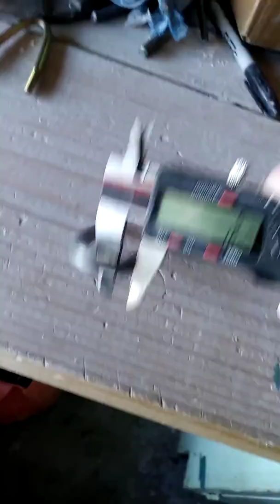Ironmind red nail bend in one ironmind pad in 9 seconds.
7"×5/16"

Crush to 2" in 6 seconds and crushed to 3'4" in 9